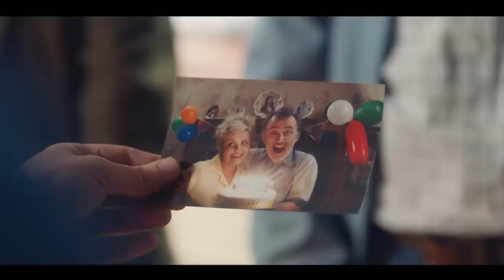Derry Girls | Joe VS Gerry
It's safe to say Da Gerry has had his fair share of spats with his father in law.